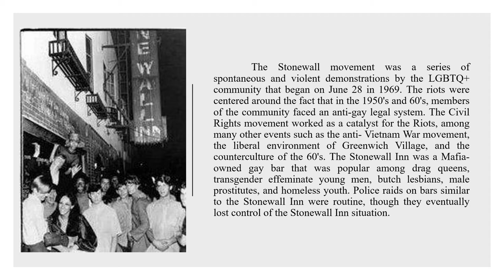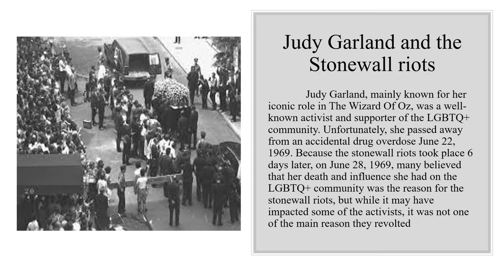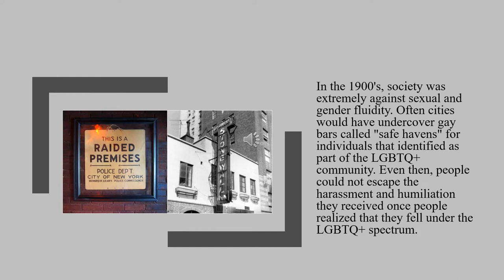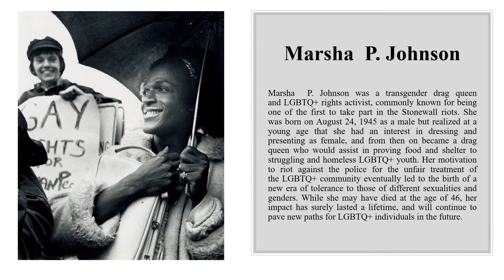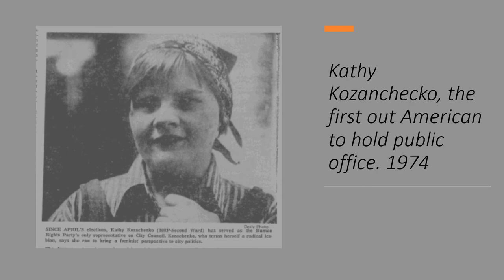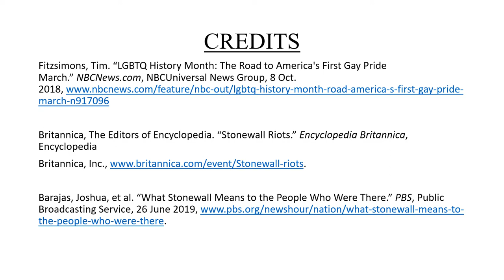Stonewall inn video but audio is garbage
The topic for the NHD project is the Stonewall riots that took place in June of 1969. We came up with this idea for it was mentioned in the website as a project and it immediately caught our eye. All of us believe that everyone should have equal rights regardless of sexual orientation, gender, race, or religion. For this reason, Stonewall was the perfect topic for breaking barriers. It explains how the LGBTQ+ community of New York fought for their equal rights and broke barriers at the Stonewall inn over those five days, both literally and figuratively.

 Most of the research used in this project was internet based. Websites like CNN, History Channel, and PBS provide information from news articles and testimonies from people who were at the Stonewall Riots. They all reiterated that the Stonewall incident was a movement that would change life for the LGBT community for generations to come. These helpful websites were credible sources and provided a great idea on what lead to the riots and what was the result of them.

One of the most prominent sources that information was gathered from is a website called nyhistory.org. It was this database that provided a plethora of exact dates and meticulous professionalism. Another significant provider of facts was a news page by the name of thedailybeast.com. It contributes by telling the story of the stonewall riots using books written by historians and gay rights activists. The recounts of the event as told on this website are told with accuracy and even mention Martin Duberman, an actor in the movie Stonewall and a gay rights activist. These two websites alone have both added up to most, if not all, of my information.

During the research it was difficult to find research that was credible and appropriate, for the Stonewall Riots were violent and the result of sexual harassment. These are sensitive topics that harmed and limited what information we used.

 As stated, the Stonewall riots broke barriers both figuratively and literally. The riots prove that in order to achieve equal rights people had to fight for what they believed in. The fight at the stonewall in sparked movements worldwide and lead to the first LGBTQ+ pride parade in New York. The police had formed barriers in front of the Stonewall in which were then broken in the process of the LGBT people of New York fighting for their freedoms.